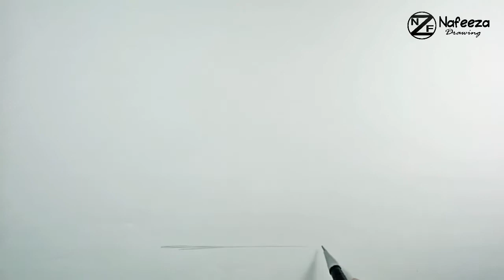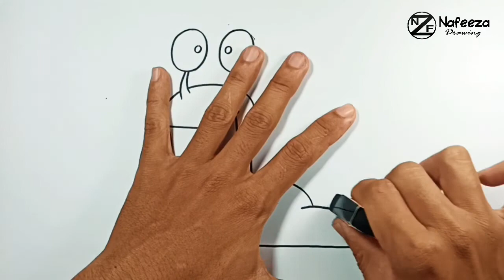How to Draw Slug